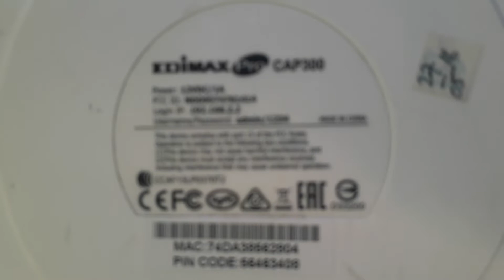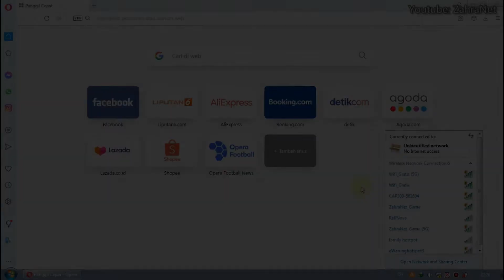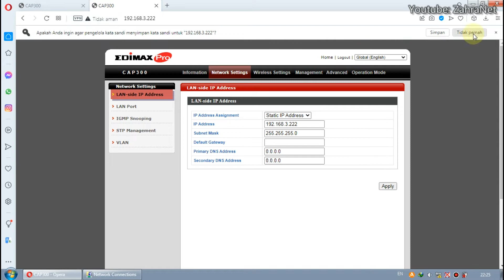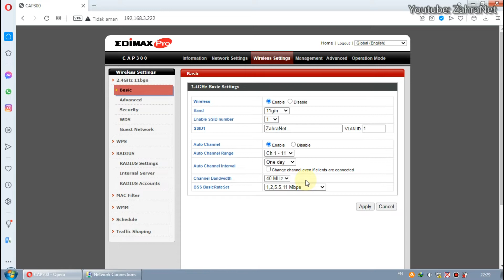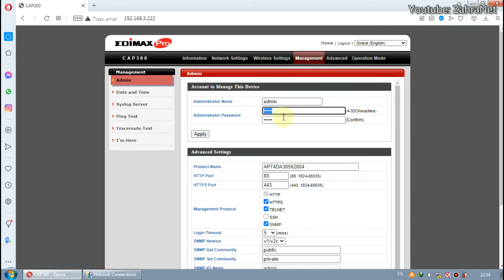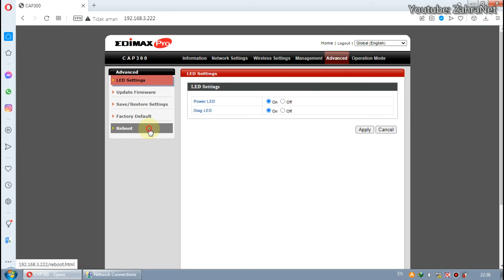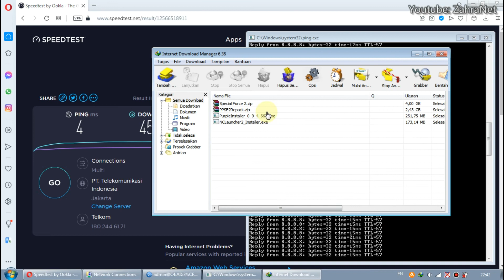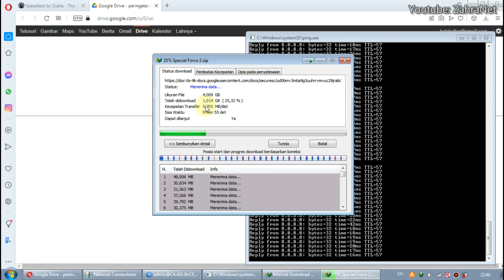Review dan setting access point edimax pro cap300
Beberapa hal penting untuk menghasilkan internet wifi yang bagus adalah pemilihan dari kualitas alat dan ISP kita sebagai penyedia internet wifi.
walaupun alat client sebagai penerima sinyal wifi juga haruslah bagus, tapi mereka adalah client tidak sepatutnya kita permasalahkan, jadi yang harus kita lakukan adalah menjaga kualitas dari wifi kita sendiri.
Kebanyakan dari kita tidak menyadari bahwa pemilihan access point yang tepat dan berkualitas adalah hal yang paling penting dan utama dalam menentukan hasil dari kualitas internet wifi.
beberapa kasus yang saya temui yang mengalami LAG game online kita sebut saja game FF dan ML mereka lebih fokus upgdate alat Mikrotik dan juga sambungan LAN sedangkan AP (access point) menggunakan kelas rendah di kisaran harga 50 ribu sampai 150 ribu.
mungkin kita berfikir selama sinyal wifi kuat hasil bagus :) padahal banyak loh guys router walau sinyal 1 atau 2 bar masih mampu memberi kualitas ping dan speed yang cukup baik (tidak terlalu baik tapi cukup baik :v)
jadi di video kita kali ini saya akan coba setting dan reviewkan router edimax pro cap 300 ping sambil melakukan browsing download.
karena pastinya nilai bagus atau kurang bagus adalah tergantung standarisasi masing2x, maka dari itu silahkan nilai sendiri hasilnya :)